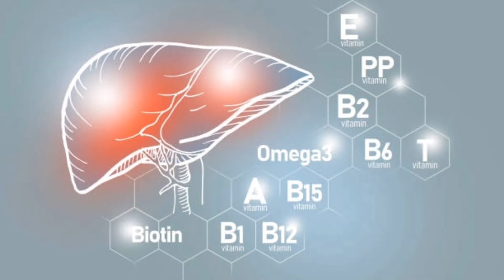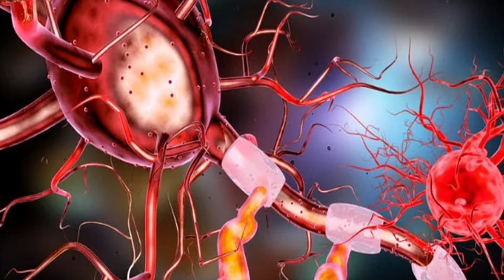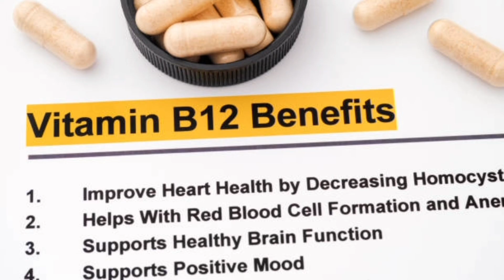யாருக்கெல்லாம் இந்த vb12 குறைபாடு வரும் || vb12 உணவுகள் || vb12 வேலை என்ன || health and home tips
vitamin b12
vitamin b12 deficiency
vitamin b12 deficiency tamil
tamil health tips
health tips
numbness
red tongue
fatigue
how to get vitamin b12 naturally
pale skin
natural home remedy
pernicious anemia
vitamin b12 rich foods
vitamin b12 foods
cure vitamin b12 deficiency
tingling
food for low vitamin b12 tamil
anemia
treatment
signs of vitamin b12 deficiency
low vitamin b12